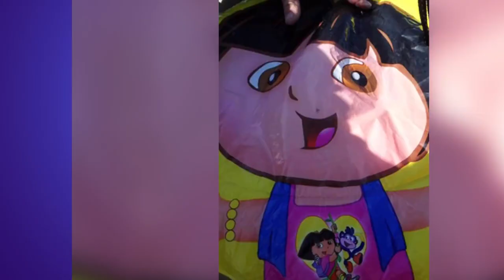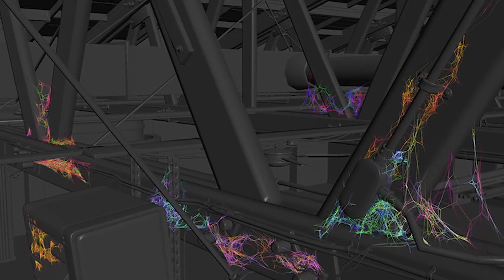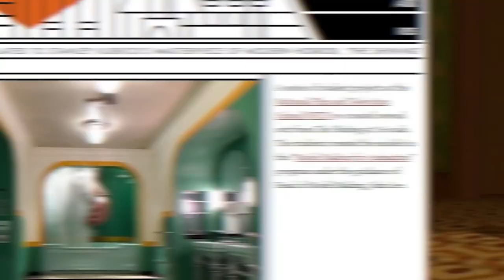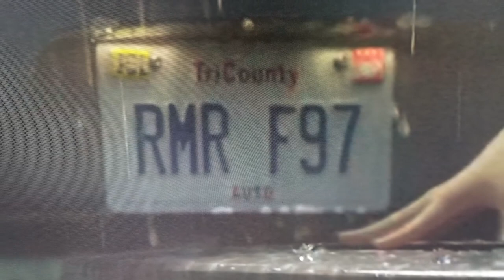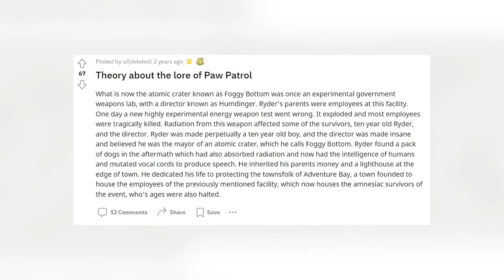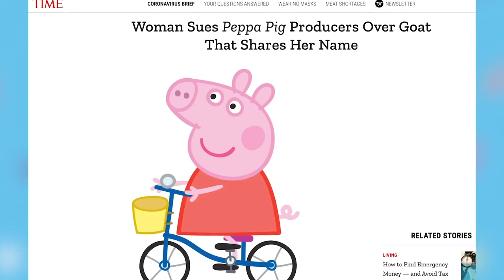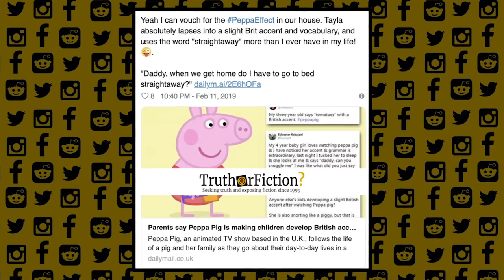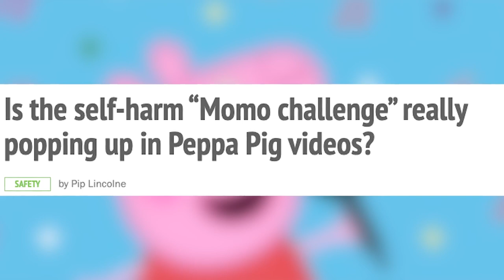Secret Codes in Your Favorite Cartoons Uncovered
📺 Cartoons are not just for kids; they often contain hidden messages and secret codes that even adults can enjoy discovering. In this video, we reveal the secret codes cleverly hidden in some of your favorite cartoons. These codes are so intriguing, they'll make you want to rewatch every episode! 🌟

🕒 Time Codes
00:00 - Introduction
05:20 - The First Secret Code
10:35 - The Second Secret Code
15:50 - The Third Secret Code
20:05 - The Fourth Secret Code
25:40 - Conclusion